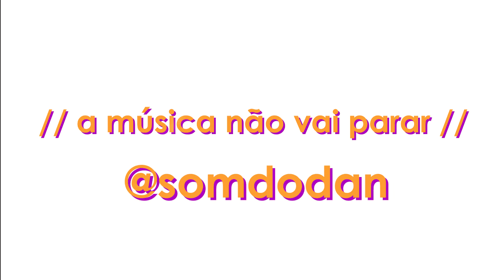Flora de Controle - Flora Matos [Resenha do Álbum] | Daniel Batista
• neste episódio, analiso lírica e harmonicamente a estrutura musical presente em "FLORA DE CONTROLE", o novo álbum da rapper Flora Matos. durante o vídeo, aponto algumas que me chamaram mais atenção, e analiso detidamente as batidas do álbum, sua hermenêutica intrínseca e seu lirismo latente, presente em toda composição dela.
você gostou deste vídeo? gostaria de me ver falando sobre algum conteúdo específico?
comenta aqui embaixo!

edição por @_filipecom.i
tem mais em @somdodan
som do dan | daniel batista